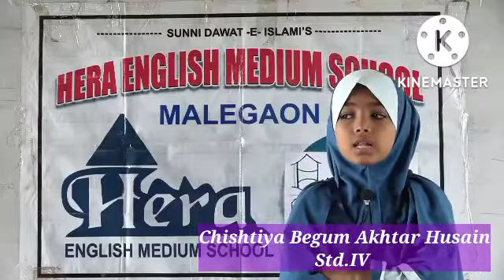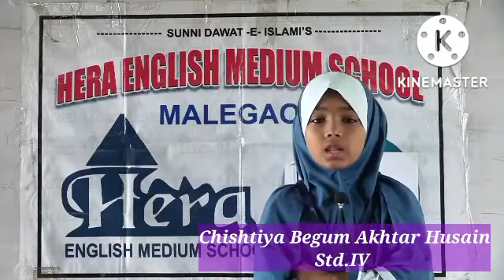online naat competition || naate nabi || subscribe like shar || support our students